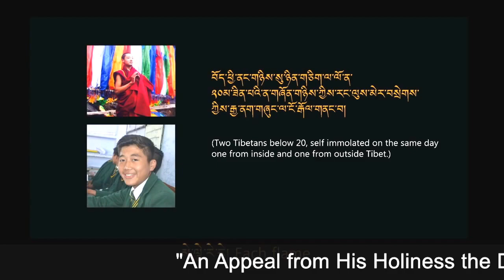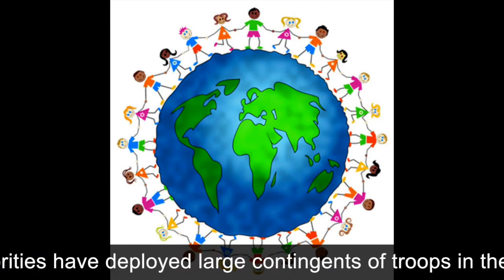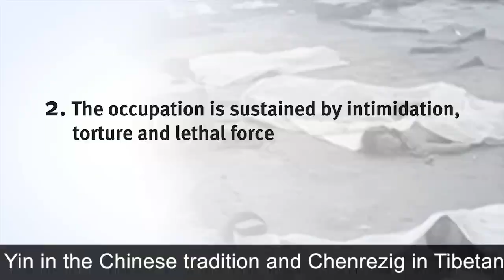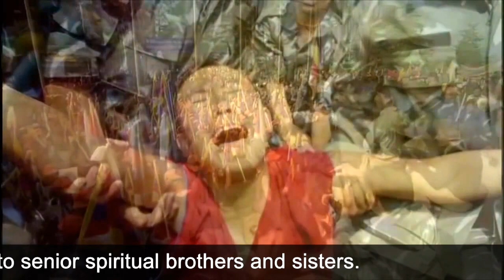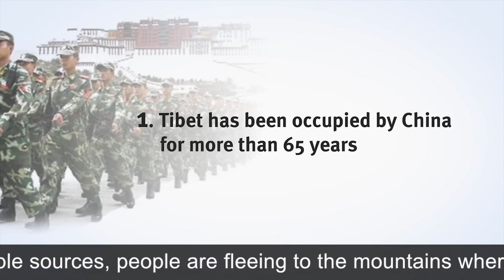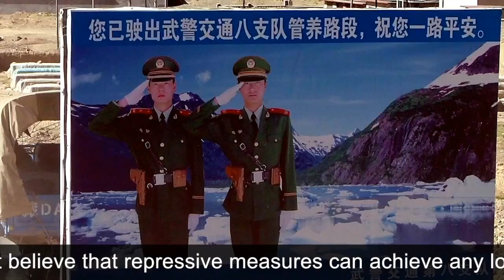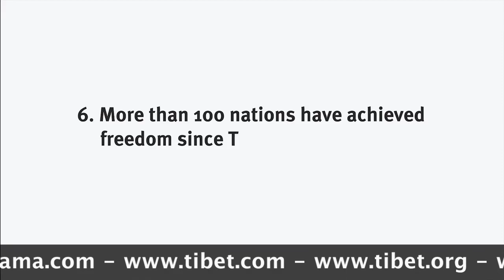WE ARE THE WORLD FOR TIBET.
This video is dedicated to Tibetan in Tibet who are suffering from Chinese Communist regime. video Edited by Tenzin Jamphel.